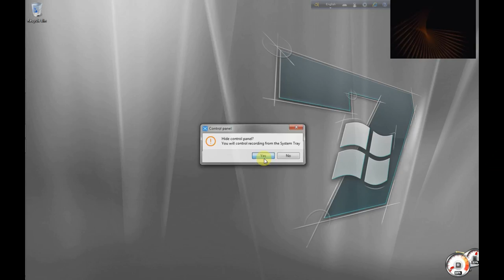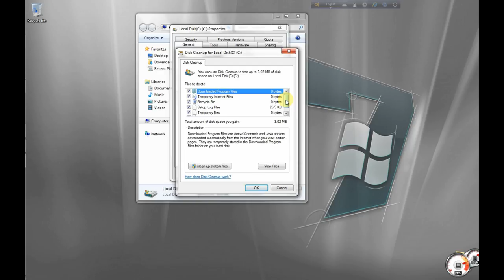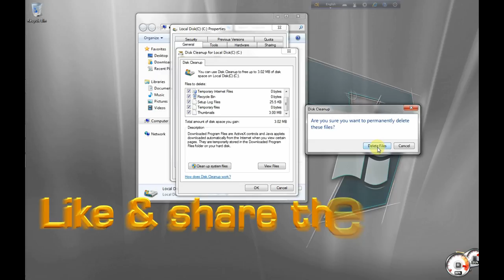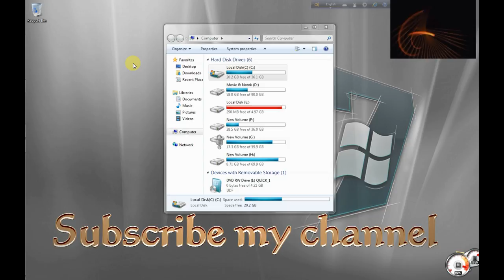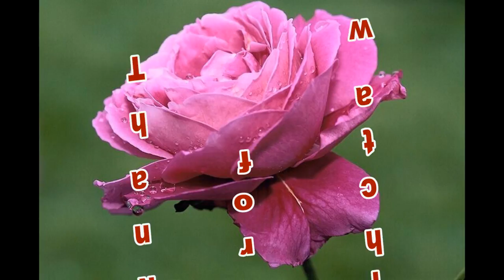How to Computer junk files deleteclean up computer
If you are experiencing slow computer problems or lack of space, try cleaning up computer files. You can easily clean up computer files by using the Disk Cleanup"How to  Computer junk files deleteclean up computer" Utility that will delete computer files that are unnecessary. You should use this as regular maintenance tool in order to keep your computer running fast. The more data on your computer the longer it will take to the operating system to load and the computer will eventually become slower.